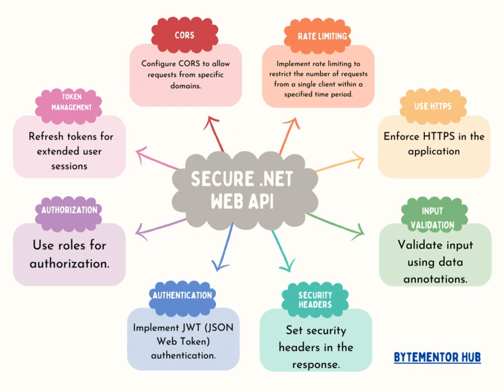How secure is your .NET Web API ?